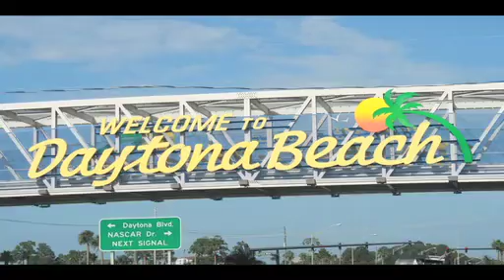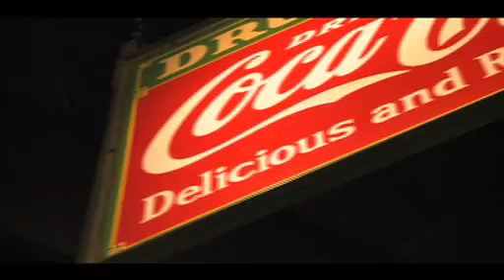Museum of Arts & Science Daytona Beach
Flrorida Art and Science Museum